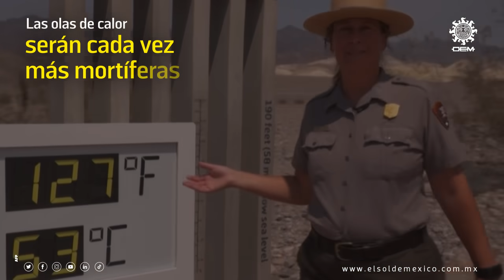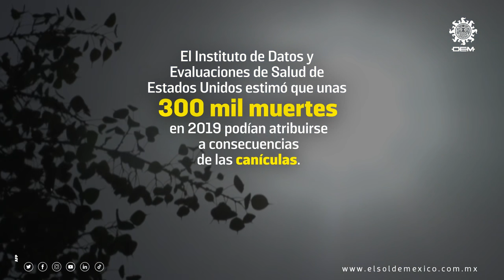Olas de calor, una amenaza para el ser humano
Las olas de calor serán cada vez más mortíferas al superar los límites de resistencia del organismo humano. No se trata tanto del calor extremo en términos de temperaturas elevadas, sino de su combinación con una humedad alta.

El Instituto de Datos y Evaluaciones de Salud de Estados Unidos estimó que unas 300 mil muertes en 2019 podían atribuirse a consecuencias de las canículas.